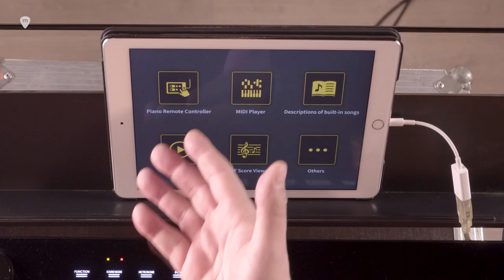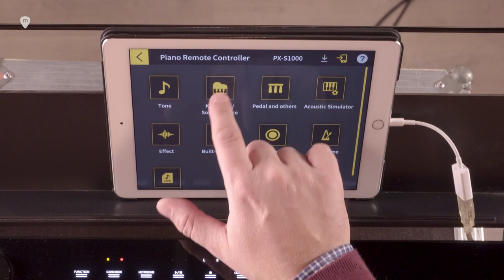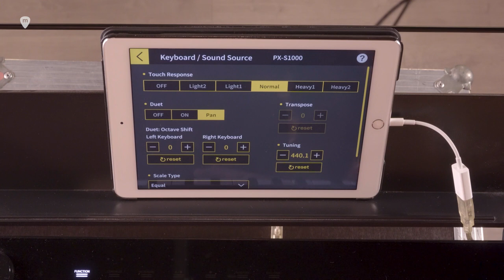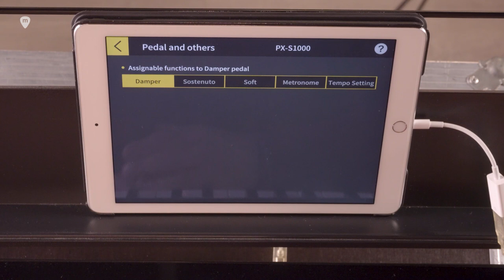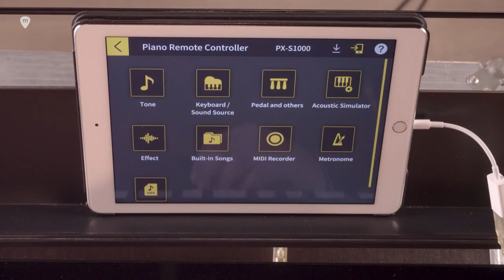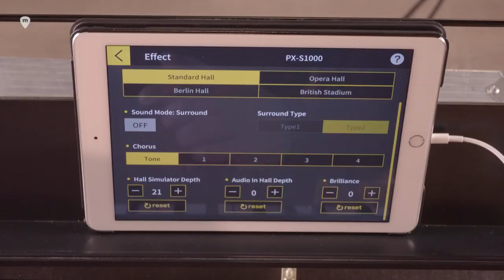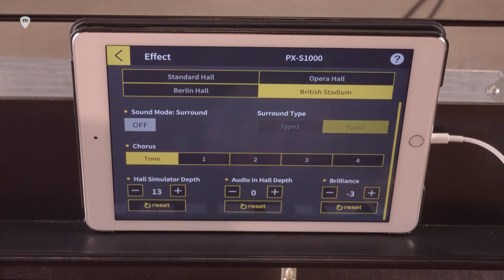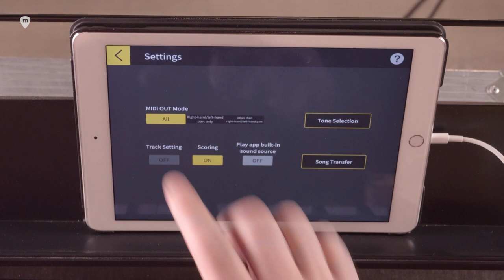CASIO: aplicación Chordana Play for Piano - Tutorial en español. Casiotone, Privia, Celviano, etc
Te explicamos cómo funciona la app Chordana Play for Piano, la versión para pianos digitales de la aplicación para teclados Casiotone de Casio. Con esta app podremos editar los sonidos de nuestro piano digital, acceder a las funciones especiales como el metrónomo o el modo Duet, e incluso grabar nuestras interpretaciones.

Chordana Play for Piano está disponible de forma completamente gratuita para dispositivos Android y iOS. Es compatible con los pianos digitales Privia PX-S1000, PX-S3000, PX-770 y PX-870, Celviano AP-270 y AP-470, y también con los pianos digitales compactos CDP-S100 y CDP-S350.